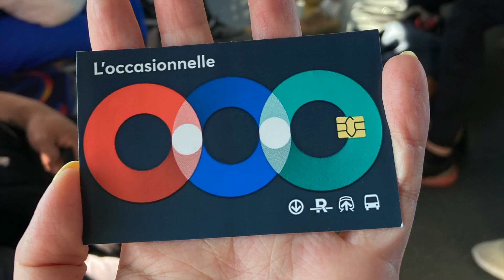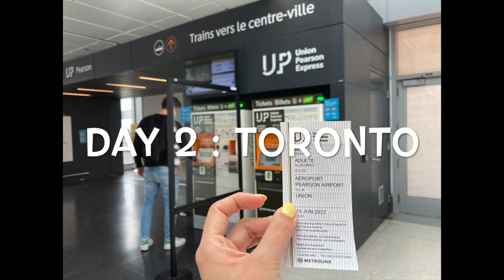🇨🇦 夏の思い出旅行✈️ モントリオール/トロント/ナイアガラ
こんにちは★カナダ バンクーバーからYumi Rikoです😀
先日、カナダの東側モントリオールとトロント、ナイアガラへ旅行をしてきました✈️
その様子をシェアしていきたいと思います；）